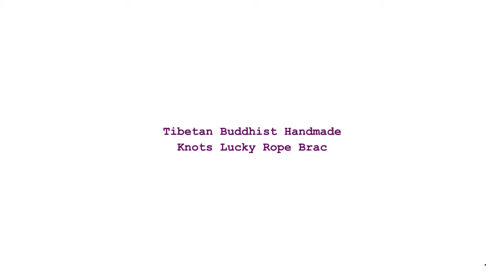Tibetan Buddhist Handmade Knots Lucky Rope Brac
Brand Name: eastisan
Bracelets Type: Chain & Link Bracelets
Gender: Unisex
Metals Type: None
Fine or Fashion: Fashion
Style: Classic
Chain Type: Rope Chain
Item Type: Bracelets
Compatibility: All
Shape\pattern: GEOMETRIC
Function: Good Luck
Model Number: Leonardo DiCaprio
Setting Type: None
Clasp Type: Adjustable Knots
Material: Tibetan Rope
Package: Eco envelope
Knot: Jingang Knot
Use: Brings good Luck
Process: Handmade
Offer: Dropshipping
Shipping time: It's handmade it takes 3-5 days to ship out